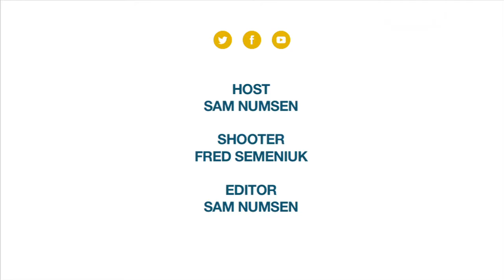Where You Live - Ep. 3 - Downtown with Eats Amore